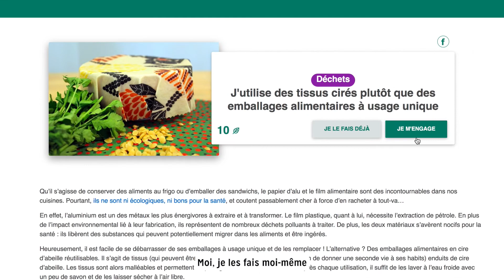La Fourmilière et Sabine Chevalley